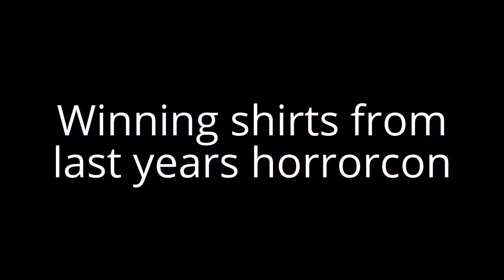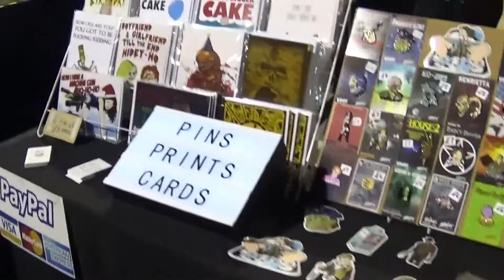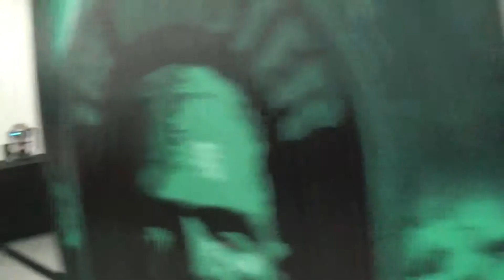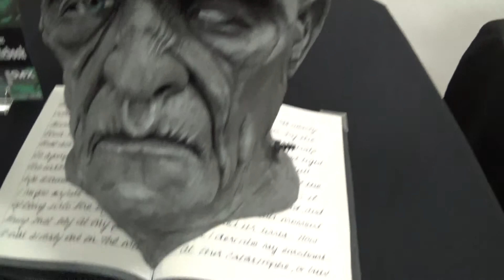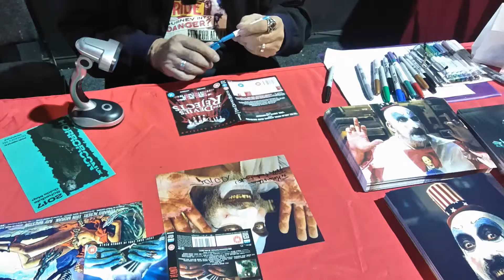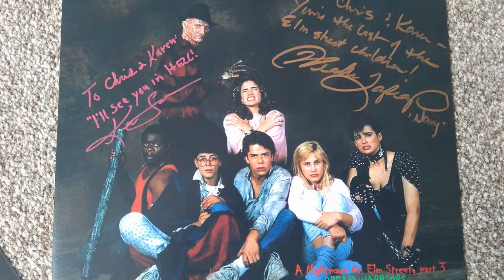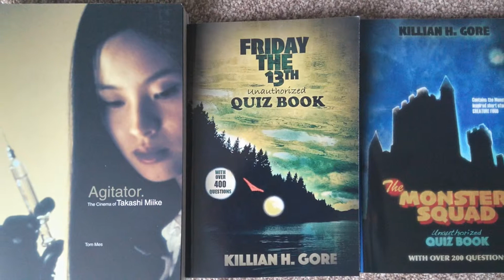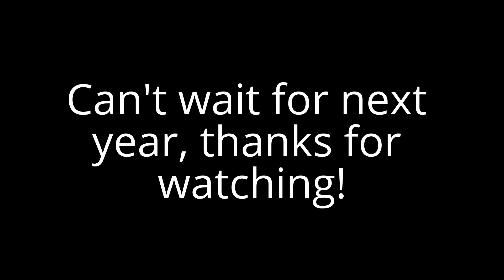Horror Con Sheffield UK 2017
Filming at horrorcon, getting used to using the camera so its not exactly the best!